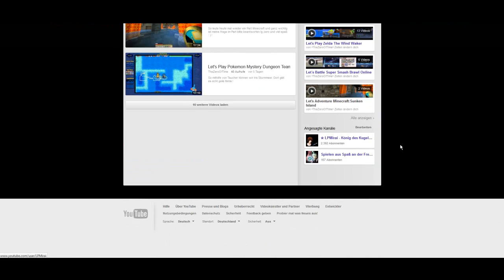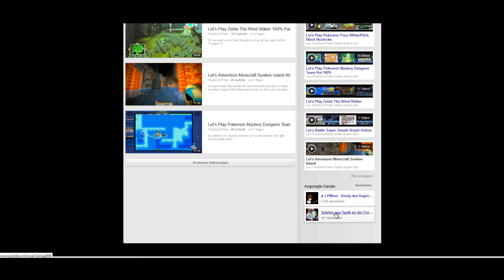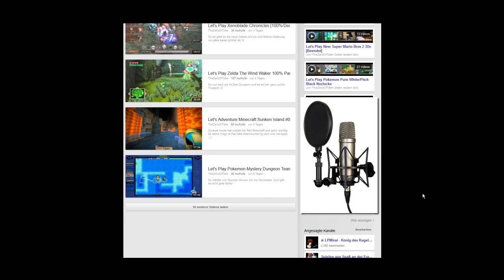Infovideo zu Neuen Sachen auf meinem Kanal !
Es wird alles im Video gesagt

Beat is von Kst Beats